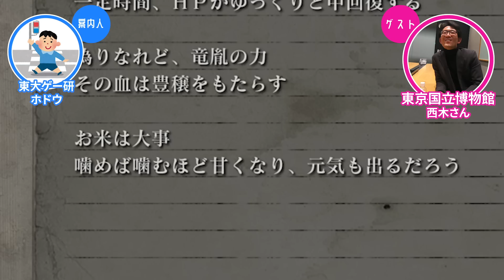【ゲームさんぽ／SEKIRO仏像編②】 密教の儀式で炎を使う意味とは？ 仙峯寺で学ぶ「修行」のやり方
《〇〇のプロと行く ゲームさんぽ》#23
今回は法堂、本堂、五重塔などを見ていきます。密教ならではの修行方法や、地域や時代によって異なる作法についての特濃解説、ご査収ください。

‹SEKIRO仏像編③は1/24に公開›

▼本編
① 仙峯寺の元ネタを博物館研究員が続々特定...！ スーパーハードコア仏教美術講座、開幕

西木政統
東京国立博物館の研究員。専門は日本彫刻史（主に仏像や神像）。ライブドアニュースは2018年の記事でもお世話になっている。
▽西木さんとアンジュルム（当時）の和田彩花さんが仏像鑑賞の基礎を優しく叩き込んでくれる記事はこちら！

ホドウ
東京大学理科Ⅱ類1年生。ゲーム研究会と特撮研究会に所属。グラビティデイズとダークソウルをゲームさんぽしたいと言っている。

企画のご相談・広告のご依頼などは下記のアドレスまでご連絡お願いいたします。

※本コンテンツは版元の許諾を得て制作・公開しています。